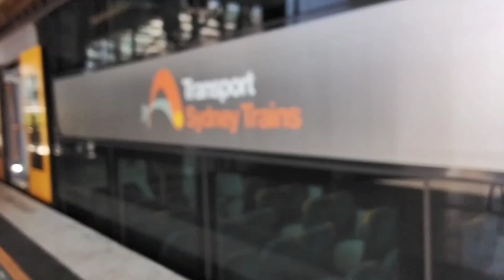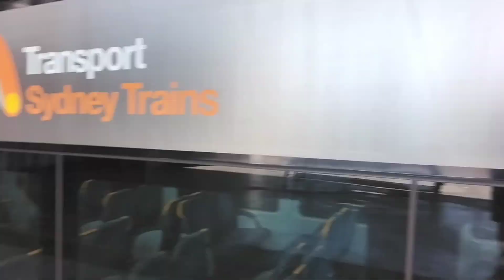ASTV Alonzo's Sydney trains vlog 13:Trains at Circular quay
This video for vlog 13,I filmed at Circular quay.

I filmed the T2s,T3s and the T8s

But there is a new route,

The T2s were going to Leppington,Homebush and Parramatta

The T3s were going to Liverpool via Regents Park

The T8s were going to Macarthur,Revesby and Sydenham